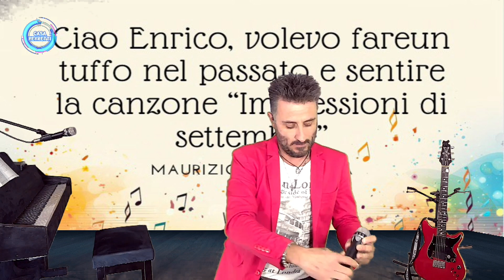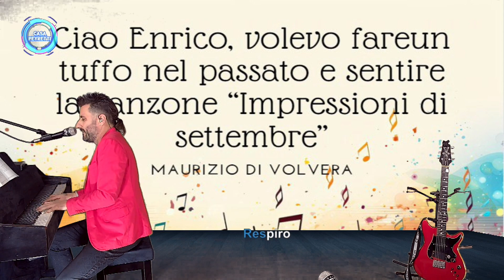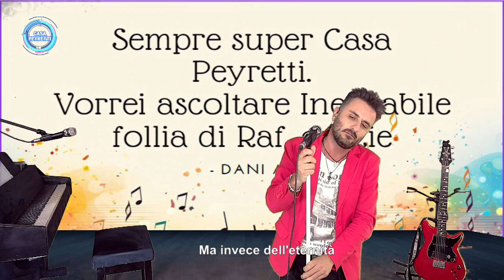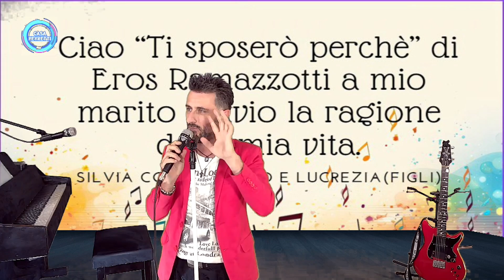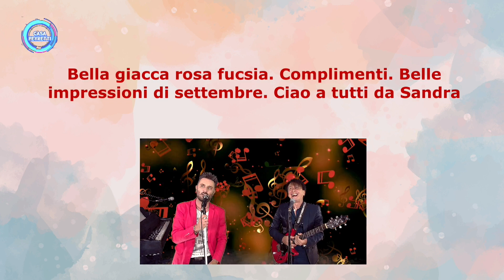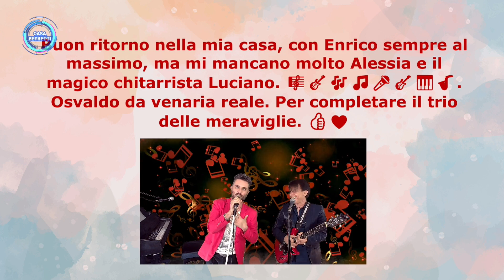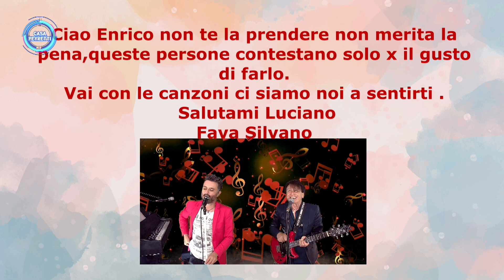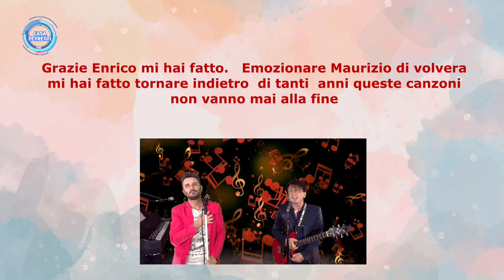CASA PEYRETTI - PUNTATA GIOVEDI' 12 SETTEMBRE 2024- RETE7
OSPITE: LUCIANO BIANCHINI